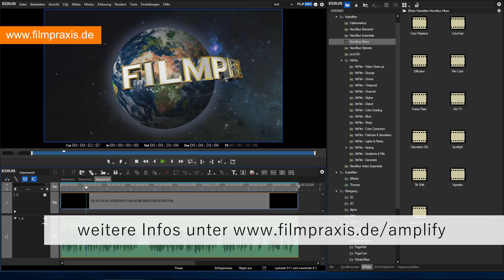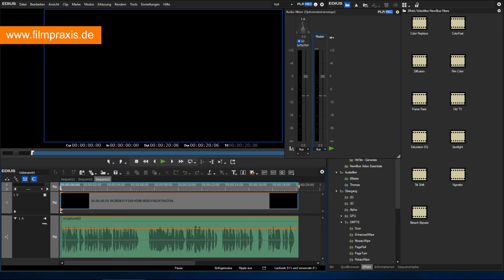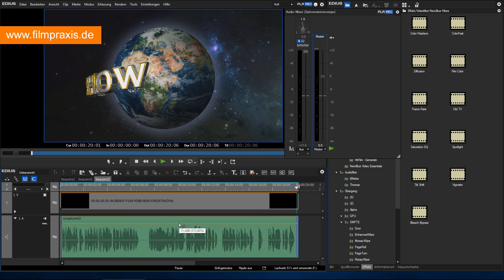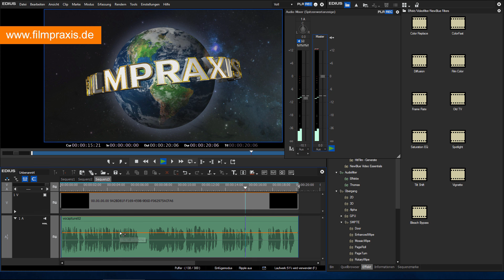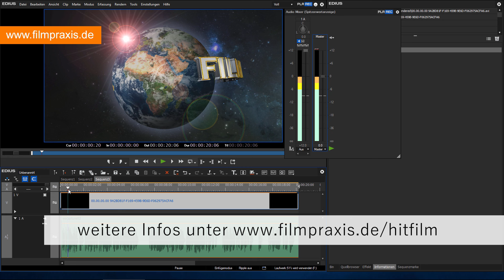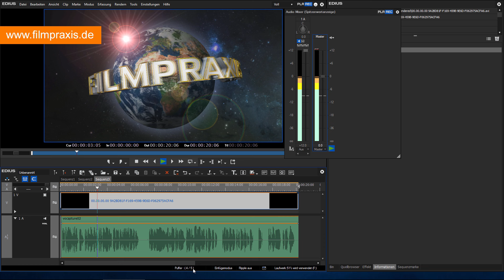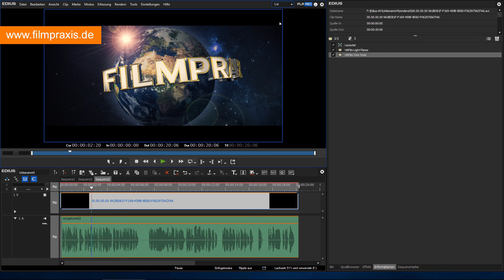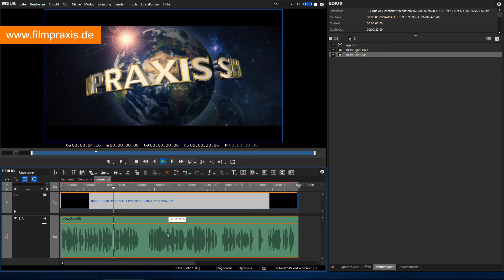EDIUS: Mehr Echtzeit & der Audiomixer - (k)eine Falle! Tipp aus der Filmpraxis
EDIUS bietet vermutlich mehr Echtzeit, als jede andere Schnittsoftware auf dem Markt. Wie Sie noch mehr Leistung herausholen, erklärt Thomas Wagner von der Filmpraxis in diesem Training. Konkret geht es um den gekonnten Einsatz des Audio-Mixers bei der Wiedergabe - (k)eine Falle.

Der Tipp stammt aus unserer Serie "Filmpraxis Tipps und Tricks", die wir in unserem Newsletter regelmäßig fortsetzen.
Möchten auch Sie mehr Wissen? - und unseren Kanal hier bei Youtube.

Im Video erwähnte Links:
NewBlue FX Amplify Paket für EDIUS ink. Titler Pro 4

Tipp:
Mehr zum Thema "Audiobearbeitung und EDIUS" finden Sie auf dem EDIUS AUFBAUKURS 2 - Videotraining inkl. 200 Seiten Praxisbuch (PDF)
Einfach sofort downloaden oder auf DVD bestellen: